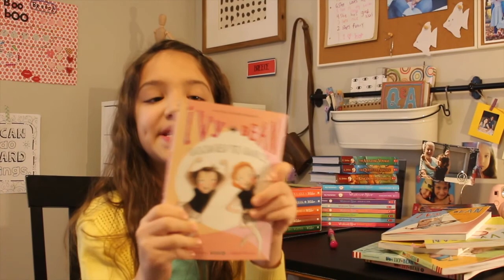Book Reviews - A review of the Ivy and Bean series - Books with Breece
Watch BigSisterBreece review the Ivy and Bean book series!  What books should I review next?

My dolls call me Big Sister Breece and I make videos with my mom.  We make all kinds of videos like American Girl doll videos, shopping haul videos and book review videos.  I hope that my video's will give you tons of ideas and put a smile on your face.

xoxo,
Breece